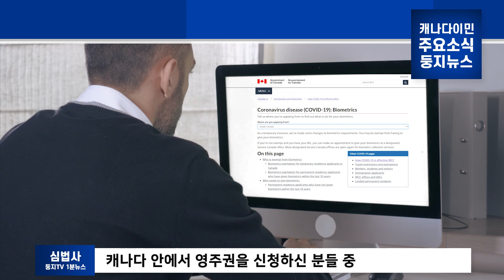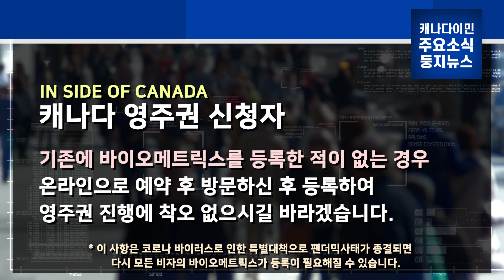캐나다이민 1분 뉴스ㅣ11월 30일부터 바이오메트리스 온라인 예약 가능ㅣ영주권 신청자 필수시청!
안녕하세요!
둥지TV 심법사입니다.

오늘 알려드릴 소식은 바이오메트릭스  오픈소식입니다
바이오메트릭스는 지난 3월 코로나 팬더믹 사태 이후 서비스캐나다의 등록기관이 모두 폐쇄됨에 따라 잠정적으로 등록이 어려워졌었는데요 11월 30일 부터 온라인 예약 후 등록이 가능해졌습니다 자세한 내용 영상통해서 알려드릴게요!

매주 변동되는 이민국 뉴스가 너무 복잡하고 이해하기 어려워 하시는 분들이 많아 둥지이민에서는 1분 뉴스로 발 빠르게 전달 해드리고 있습니다!

앞으로 캐나다 이민국의 주요 뉴스들을 둥지TV를 통해서 자세하게 알려드릴게요!